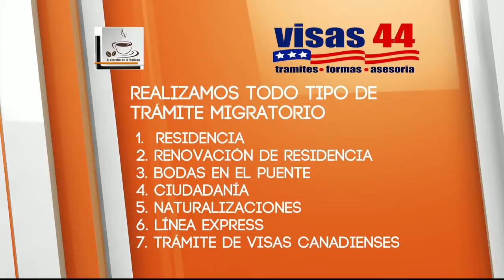El Cafecito de la Mañana 23 Abril 2015 Parte 4